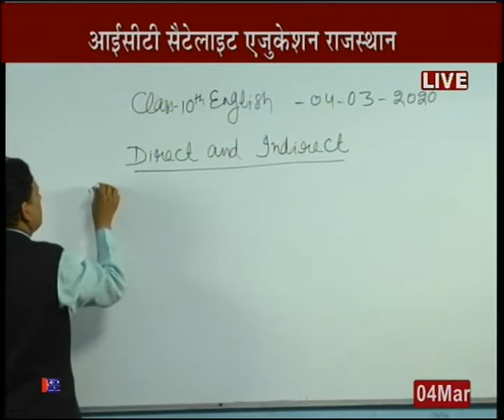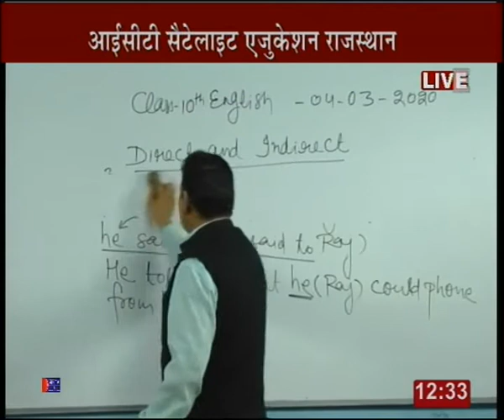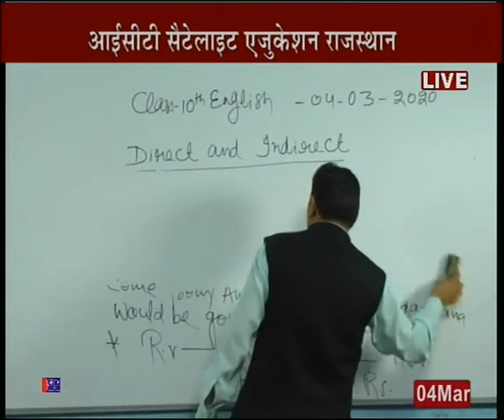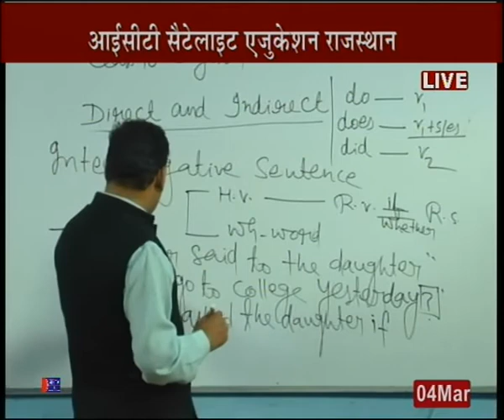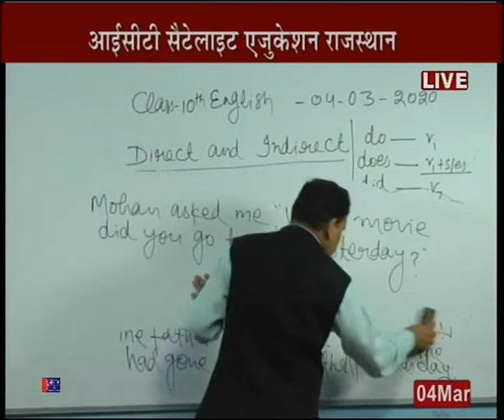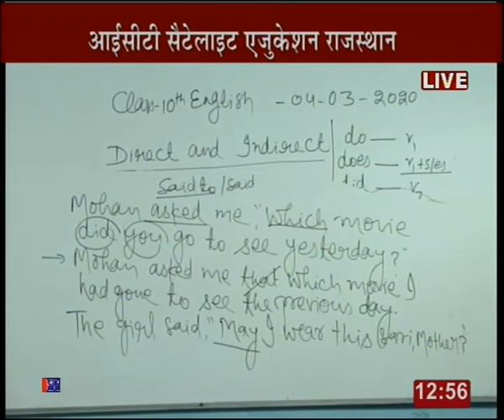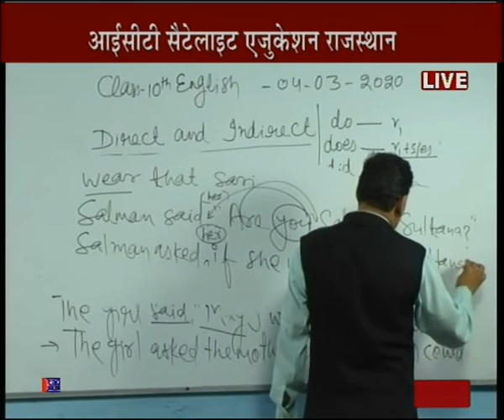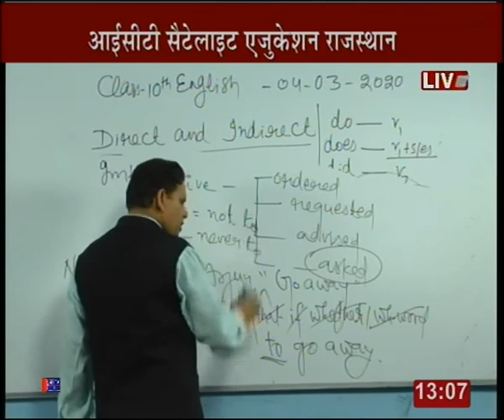Rajasthan ICT Satellite Education English 10th "Direct and Indirect" 4 mar 2019-20 Lecture-77